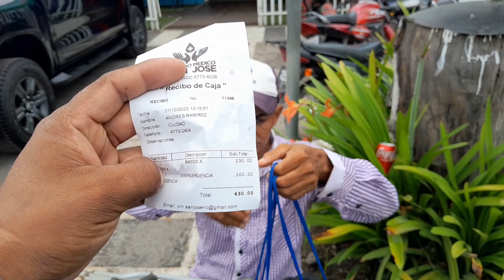URGENTE🔴 Necesita operación de emergencia esto no sabias de DON ANDRES